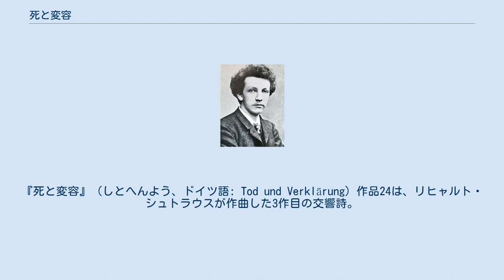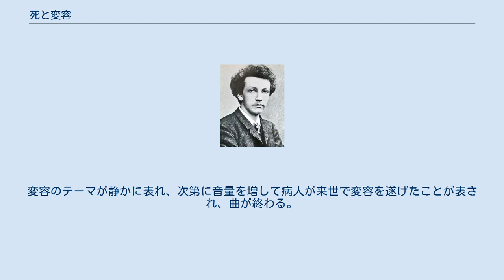死と変容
リヒャルト・シュトラウスの交響詩
『死と変容』（しとへんよう、ドイツ語: Tod und Verklärung）作品24は、リヒャルト・シュトラウスが作曲した3作目の交響詩。
『死と浄化』とも訳される。
 リヒャルト・シュトラウス（1888年撮影） 作曲家、指揮者として注目され始めていた頃の1888年にミュンヘンで作曲を開始し、1889年11月18日にヴァイマルで完成した。
初演は翌年の1890年6月21日にアイゼナハ音楽祭に於いて、シュトラウス自身の指揮により行われた。
 シュトラウスは生来病身で、20歳を過ぎた頃には重病を患い、たびたび死の危機に直面したこともあった。
この交響詩はシュトラウス当時の心境を音化したものであるといわれており、交響詩が作曲された時点では標題は持っていなかったが、完成後にこの交響詩に感激した詩人で旧知のアレクサンダー・リッターに作品の内容を伝えてそれを詩にすることを依頼した。
完成された詩は詩人の名を伏せて総譜の冒頭に掲げられることとなった。
 詩の大要は以下の通り。
 小さな貧しい部屋の中で、病人は死との戦いに疲れ果て眠っている。
柱時計が不気味に時を刻み、死が近いことを予感させる。
病人は子供のとき夢を見るかのように力なくほほえむ。
死は容赦なく襲いかかり、病人を揺り起こし、再び恐ろしい戦いが始まる。
しかしこの戦いの勝利は決せられず、静寂が来る。
病人は彼の生涯のことを順を追って思い起こす。
無邪気な幼い頃の日々。
力の鍛錬に終始する少年時代。
自己の理想を実現するための闘争。
心から憧れた全てのものを彼は死の床にもまた求め続ける。
ついに死は最後の宣告を下し、死の一撃が響き、肉体を引き裂く。
しかし死の恐怖は安らぎへと変わり、天界から彼の求めた世界の浄化（変容）が美しい余韻と共に響いて閉じられる。
 1949年9月8日、シュトラウスは満85歳で世を去った。
彼の妻子によれば、この48時間前にシュトラウスはいったん昏睡状態から意識を回復し、こう語ったという。
 1890年6月21日、アイゼナハの市立劇場で作曲者自身の指揮によって初演された。
日本初演は1929年12月22日、日本青年館にて山本直忠指揮、新交響楽団による。
 フルート3、オーボエ2、コーラングレ、クラリネット2、バスクラリネット、ファゴット2、コントラファゴット、ホルン4、トランペット3、トロンボーン3、チューバ、ティンパニ、タムタム、ハープ2、弦五部 ハ短調→ハ長調、序奏のあるソナタ形式を基本として作曲されている。
 ゆるやかな葬送行進曲風のラルゴで開始される。
弱音器をつけた弦による序奏が暗い病室に横たわる瀕死の病人を描き出す。
ティンパニの弱奏が病人の心臓の鼓動を表す。
つづいて木管の明るいメロディーが表れ、独奏ヴァイオリンも加わって病人の幸せだった日々が回想される。
 突如、ティンパニの一撃でテンポがアレグロ・モルト・エ・アジタートに変わり、生と死の壮絶な戦いが始まる。
襲い来る死の恐怖が低弦で、病人の生きようとする強い意志がヴァイオリンの激しいメロディーで表現される。
 生と死の戦いが最高潮に達したところで、いったんテンポが緩やかになる。
序奏部でも表れた回想のテーマで、再び病人の幼少の日々、青春の日々が回想される。
その折にも死のテーマが回帰し、生と死の戦いが続く。
その最中に突如として新しいテーマが金管の強奏で表れるが、これが変容（浄化）のテーマで、死による変容が暗示される。
 やがてテンポが緩やかになり序奏のテーマが戻ってくる。
そして生と死の最後の戦いが始まるが、タムタムの弱音で病人が命を終えたことが表される。
変容のテーマが静かに表れ、次第に音量を増して病人が来世で変容を遂げたことが表され、曲が終わる。
 ^ a b ベーム(1970) p.141